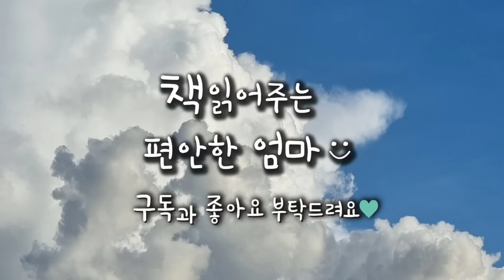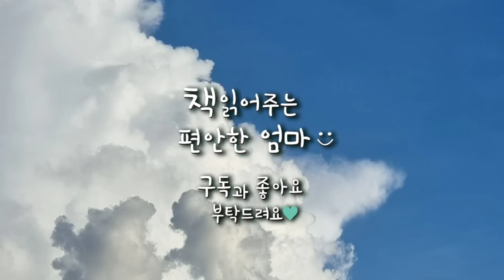[책읽어주는 편안한 엄마] 최일남 "서울의 초상" 한국 단편 소설 오디오북 ASMR 라디오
안녕하세요 책읽어주는 편안한 엄마입니다. 오늘은 작가 최일남의 단편 소설 "서울의 초상"을 읽어보았습니다.

"야야. 서울은 멀쩡한 사람 코도 베어 간다는데 너 같은 촌놈이 어디 가서 빌붙을 것이냐. 욕심부리지 말고 네 아버지 말대로 농사나 짓다가 좋은 시악시 만나서 아들딸 낳고 살면 안좋겠냐. 공부하러 가겠다는데 나무랄 수도 없다마는 그것도 형편이 닿아야 말이지."

00:12 오디오북 시작
00:47 이야기 시작